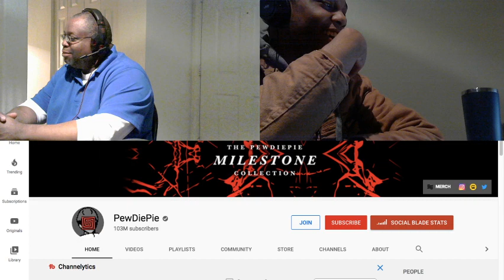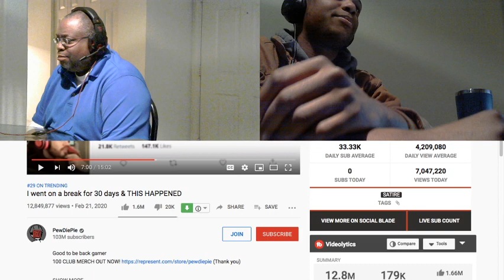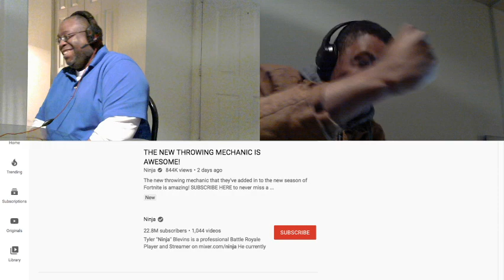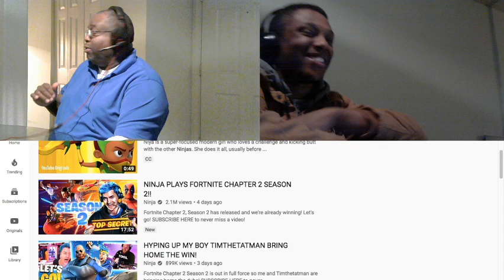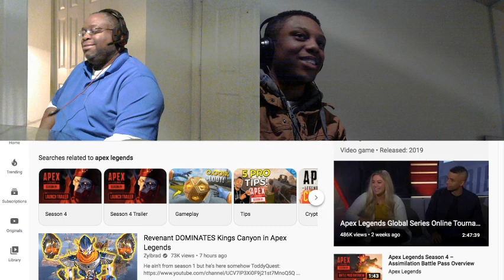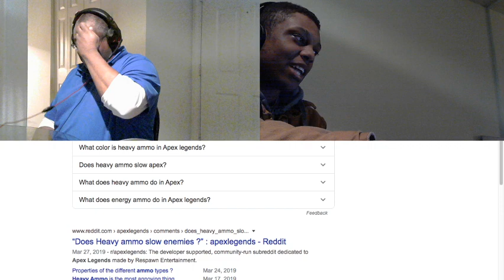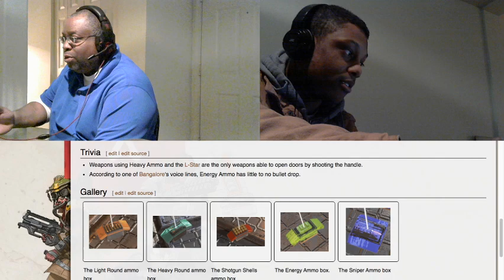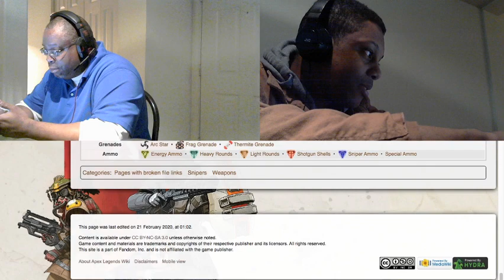PewDiePie Reacts to Ninja's 'It's Just A Game' Tweet . APEX LEGENDS is so different in Season 4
HELLO ARLINATORS XDDDDD welcome to my channnnn.

If there is a video you want to make SURE we see, click our stream labs link below and donate $20 for any video (under 10 minutes) and it will be posted typically within 4 days. Thanks, love you ARLINATORS! (P.S. I will be in the military soon so this helps before i leave)

Clutch: (See my Gaming Clips here for Twitch, Mixer, & Facebook etc.)

Want to learn how to make videos like me?
Here's my course! : (Releases April 4th, 2020)
Schedule: I post daily videos!